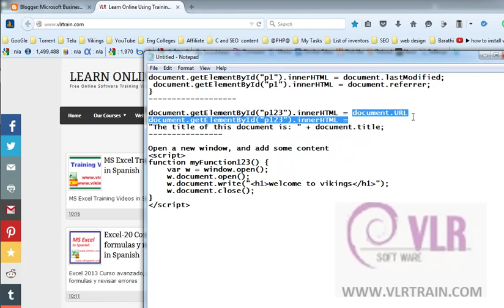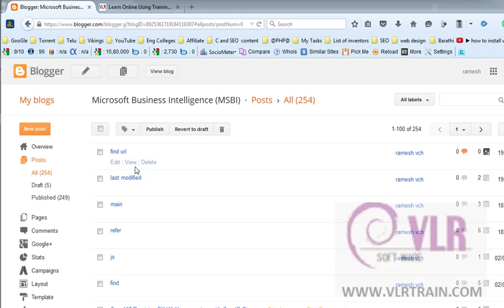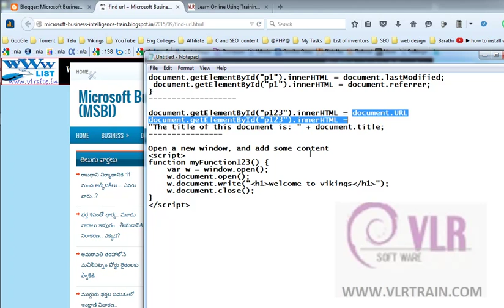How to find Page URL and page title in JavaScript Telugu | VLR Training Class 66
How do you find the title of a page?

Here's how to find the Title in the sea of HTML code on your webpage. First, go to the page in your browser. On a Windows computer, you'll right click your mouse and select “View Source” or “View Page Source.”

What is title of the Web page example?

Like the document title, this is usually at the top of the page, and also may be at the very top of your browser. Websites are a collection of individual pages - for example, the Internet Movie Database, the Occupational Outlook Handbook, The Daily Show, or Wikipedia are all websites, not pages.

How do you write a title and meta description?

Support meta descriptions with strong page titles.
Use the keyword but don't overuse it.
Place the keyword near the front of the title.
Focus on readers, not just search engines.
Show benefits and value.
Include your brand name when relevant.
Write 50 to 60 characters.
Write unique page titles for each page.

What is title and meta description?

Title tags and meta descriptions are bits of HTML code in the header of a web page. They help search engines understand the content on a page. A page's title tag and meta description are usually shown whenever that page appears in search engine results. (We'll look at some examples of this later.)

What does Title of website mean?

Site Title. The Site Title appears across the top of every page of a site. From any page, visitors can click on the Site Title to return to the Home Page. The site title might be the name of your company or organization, or a brief description of the organization, or a combination of the two.

What is a website name?

Domain names are used to identify one or more IP addresses. For example, the domain name microsoft.com represents about a dozen IP addresses. Domain names are used in URLs to identify particular Web pages. For example, in the URL the domain name is pcwebopedia.com. _